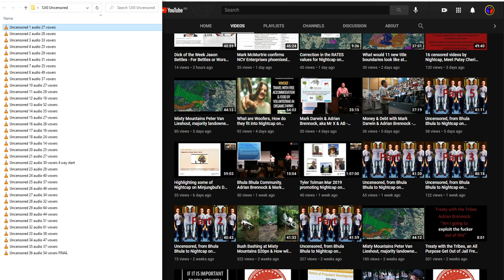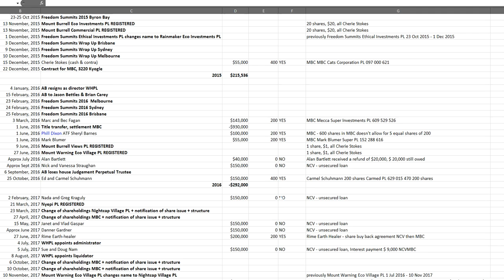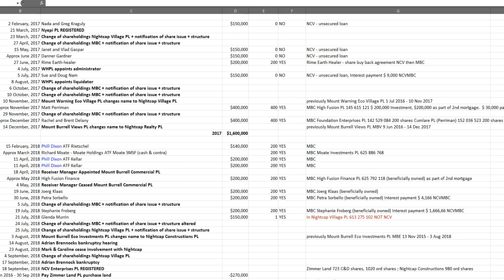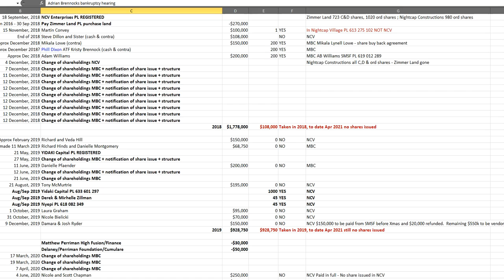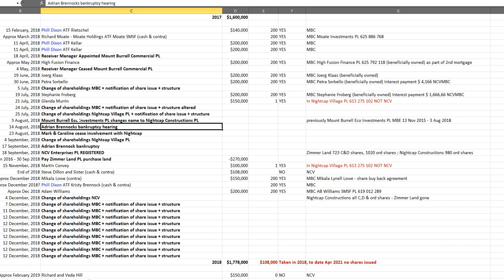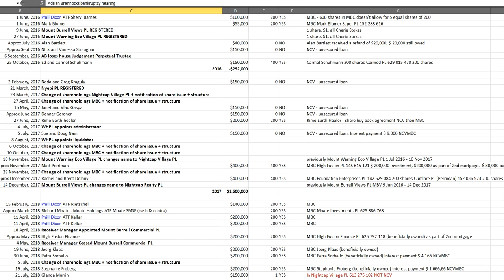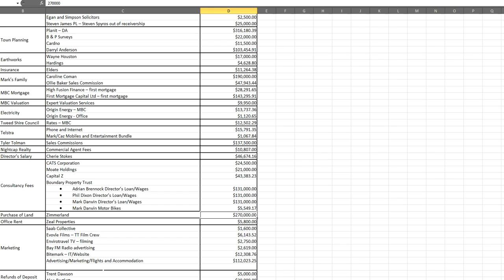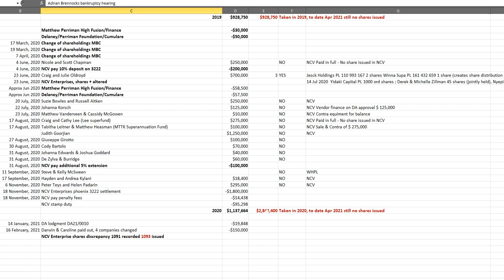Where did the $ 600,000 go, past lost investors asked, Rainmaker paid $ 600,000 for controlling